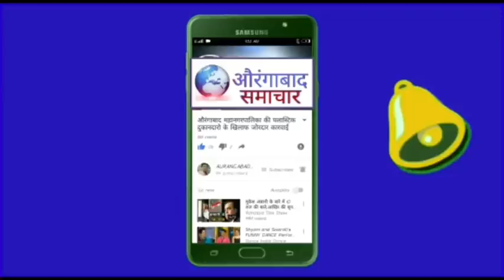औरंगाबाद मे और KENDRIYA VIDYALAYA खोले सरकार M.P इमतियाज जलील:ADMISSION DRAW में 10 नाम फाईनल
KENDRIYA VIDYALAYA ADMISSION DRAW.